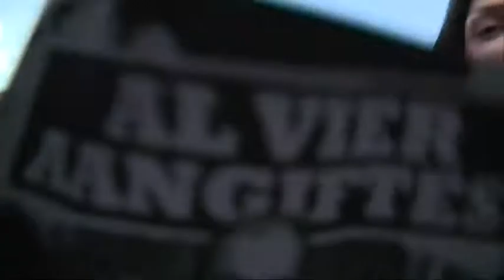Gekkies demonstreren tegen Joris Demmink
Uit het PowNews van 29 oktober 2012: gekkies demonstreren tegen Joris Demmink. Hij is een pedo, zo meent men.